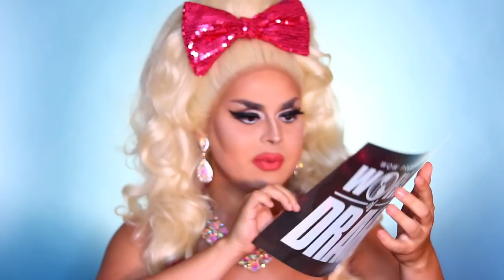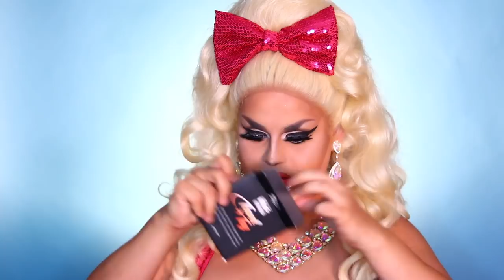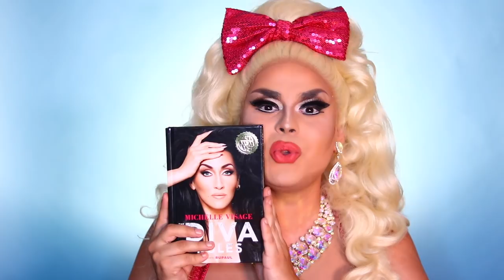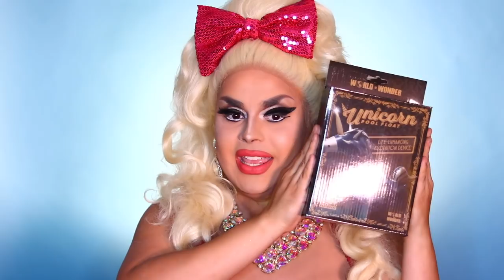UNBOXING THE WORLD OF DRAG BOX + GIVEAWAY | JAYMES MANSFIELD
Hey kittens, in this weeks video we are taking a look inside my box. My Wolrd of Drag box!

GIVE AWAY!!!
This giveaway is valid from 7/3 @ 12pm MST to 7/13 @ midnight MST. Click this link to enter!